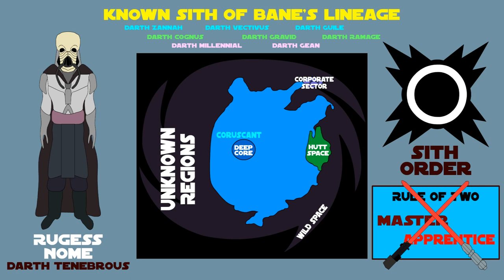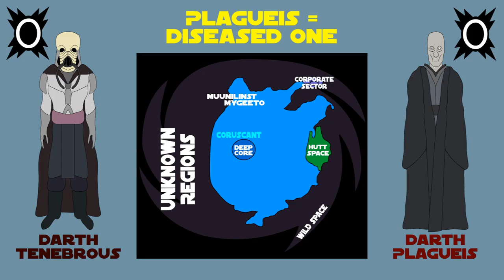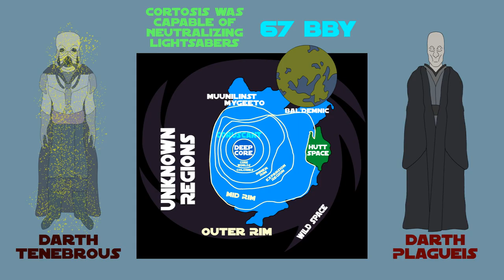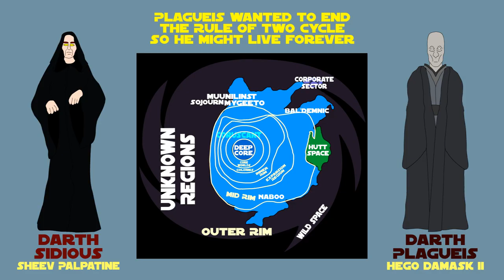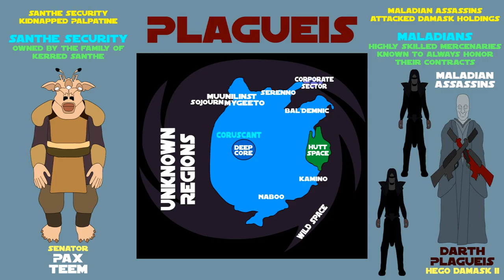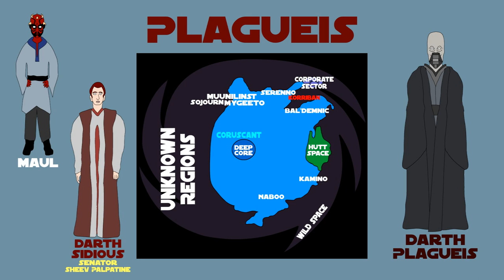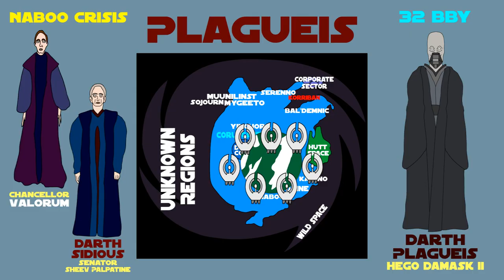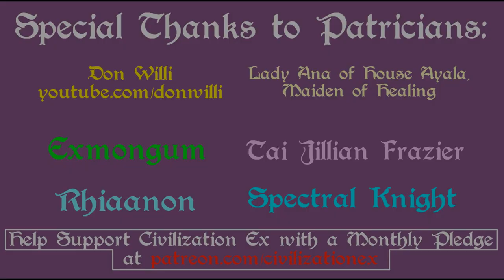Star Wars Legends: Darth Plagueis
The tragedy of Darth Plagueis the Wise, from his birth arranged by Darth Tenebrous to the Naboo Crisis and his death at the hands of Darth Sidious. Based on the Star Wars Legends, created by George Lucas and Lucasfilm.

**A quick note on Star Wars canon: This video is based on Star Wars Legends, also known as the old Expanded Universe, which includes most Star War material (movies, books, comics, games) created before the re-canonization of Star Wars under Disney in 2014.

The new Star Wars canon therefore is based on the 7 movies, the Clone Wars and Rebels TV show, and any other new canon books or comics released after April 25th 2014.*

Civ Ex Amazon Shop Page (Recommendations)

Amazon (UK)